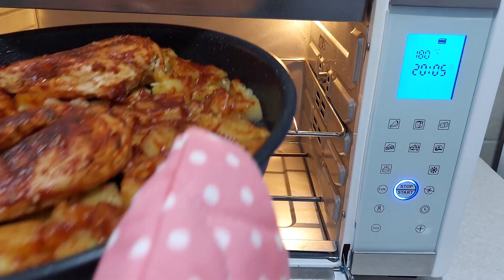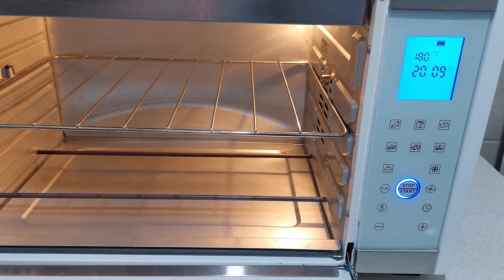You have never eaten chicken breast like this! | Easy and fast cooking!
Do you have chicken and potato Now we're going to show you a simple recipe for a delicious dish that requires these ingredients! You will definitely be amazed when you try it! In addition, you will be pleasantly surprised by the simplicity of preparing this dish! But how do you prepare this potato and chicken dish without professional cooking skills? Be sure to watch this video from start to finish for an easy and quick recipe for an incredibly delicious dish that will wow everyone!
INGREDIENTS:
3 chicken breasts
salt and black pepper
2 tablespoon butter
1 teaspoon oregano
1/2 teaspoon paprika
3 potatoes
1 onion
3 cloves of garlic
1 tablespoon of honey
3 tablespoons tomato paste
3 tablespoons soy sauce

❓ ABOUT ME:
I'm Sara and On cooking Delights channel I am sharing with you my easy and delicious recipes, vegan meat dishes, quick, easy, cheap meals and my favorite recipes.
# chicken_breast
chicken_ breast _recipe
Cooking
ASMR Cooking
nyt cooking
how to make crispy chicken wings
chicken paella
slow cooker chicken
cook like a jamaican
iftar special recipes
iftar recipes
tuscany chicken